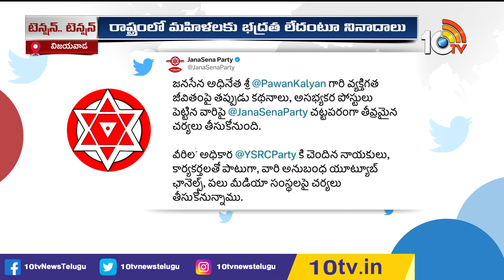Janasena Woman Activists trying to Meet AP DGP over False Allegations on Pawan Kalyan | 10tv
పవన్‌ కల్యాణ్‌పై తప్పుడు కథనాలకు నిరసన

10TV is one of the Largest Content producing Telugu News Channel in Telugu States. Its one of the leaders in the production and broadcasting of un-biased and comprehensive news.
10TV offers round the clock coverage of latest breaking news and unique mix of news bulletins, current affairs and Entertainment programmes.
10TV Youtube Channel offers Latest News from Telugu States, Politics, Entertainment, Health, Sports Lifestyle, Devotional, National News, International News and lot more.!

హాయ్,
10టీవీ యూట్యూబ్ చానల్‌కి స్వాగతం. 10టీవీలో ప్రసారమయ్యే కథనాలతో పాటు ఆసక్తికరమైన మరెన్నో అంశాలను 10టీవీ యూట్యూబ్ చానల్లో మీకు అందిస్తాం. మా వీడియోలలో మీకు నచ్చిన వాటిని మాకు తెలియజేయండి. అలాంటి మరిన్ని కథనాలను మీకు అందించేందుకు ప్రయత్నిస్తాం. నచ్చిన వీడియోలను మరింత మందికి షేర్ చేయండి. చానల్‌ను సబ్‌స్క్రైబ్ చేయడం మరిచిపోకండి. ధన్యవాదములు.!